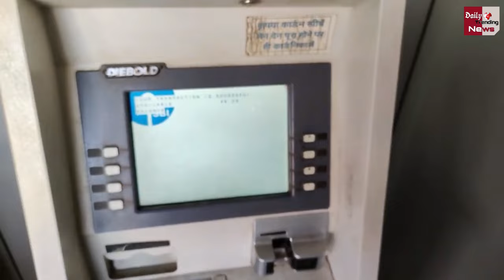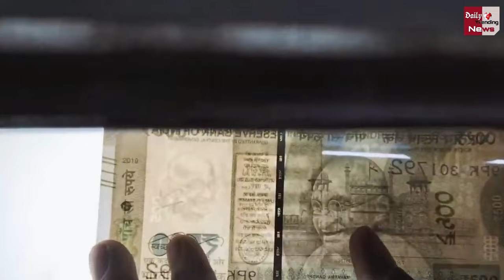500 Rs. Notes : आपके पास भी हैं 500 के नोट तो जान लें RBI का नया नियम, सरकार ने जारी की गाइडलाइन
Currency Notes : RBI Issue 500 Rupees New Guidelines Know About It Here | If You Also Have 500 Notes Then Know The New Rule | RBI Issued New Rule On 500 Rupees | RBI New Guideline For 500 Rupees | RBI Latest News | Shaktikant Das On 500 Rupees |

EDITOR ►SP